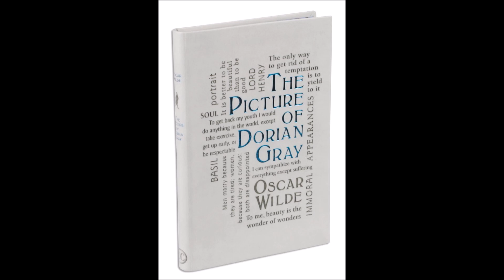Il ritratto di Dorian Gray 04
Oscar Wilde
Il ritratto di Dorian Gray
Titolo originale dell'opera:The Picture of Dorian Gray

Lettura di Tommaso Ragno